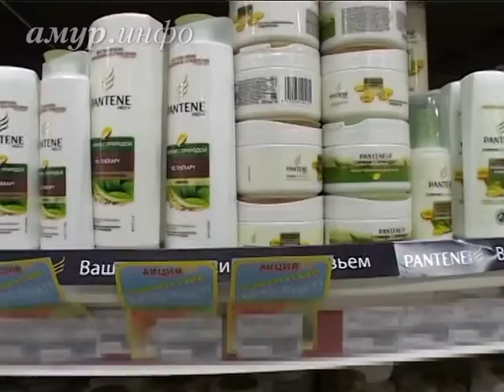Из зимы в лето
Кому улыбнется фортуна? Ссылка на сайт / Видео предоставлено ТК "Альфа канал"